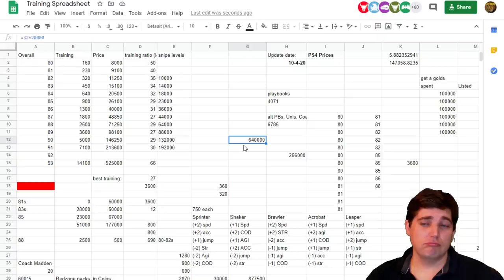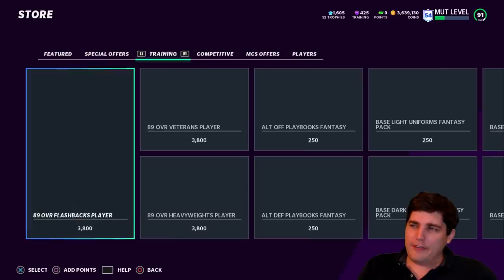SHAUN ALEXANDER AND OSI REVEALED! MAKING COINS THROUGH INVESTMENTS AND WHY YOU SHOULD SELL ON HYPE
Today we go through the newly revealed legends releasing tomorrow in MUT, some thoughts on investments and when to get out from under them, the gap pack method still working, what you should do with The 50 cards, Most Feared speculation, Team Affinity team standouts potentially on their way and a little more. We forgot to talk about team playbooks, coaches, etc. but that was more of a reminder. You now know that if you're team description but def some coins still to be made with those if you remember our discussion on those from previous weeks.